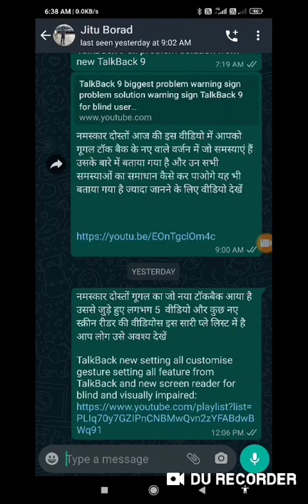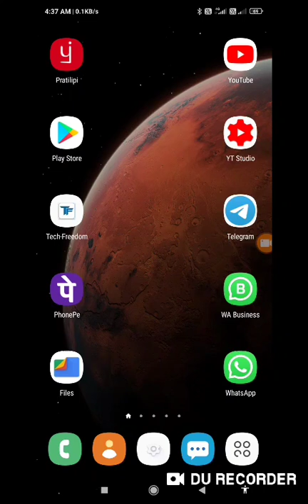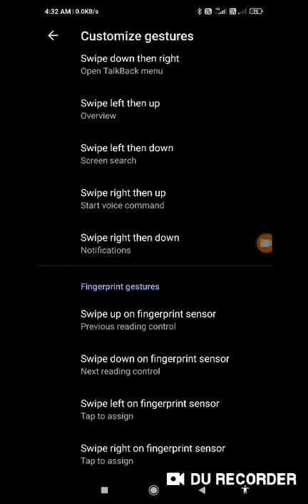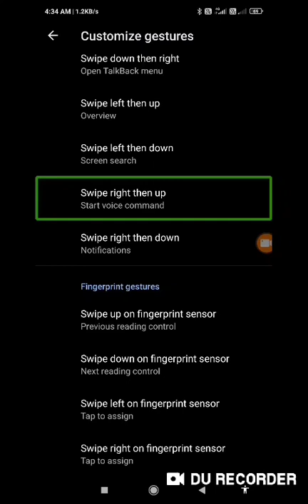Turn off whatsapp voice note tik tik sound Android 11 with TalkBack voice note tik tik turn off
Basic videos